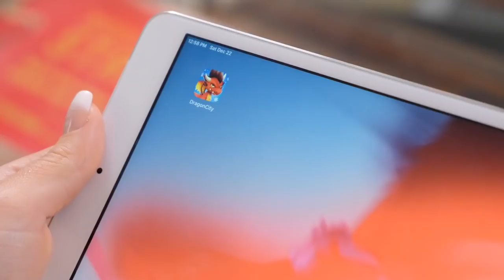Lele Pons is a GAMER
Lele Pons is a freaking epic gamer dude

Game: Saints Row 4